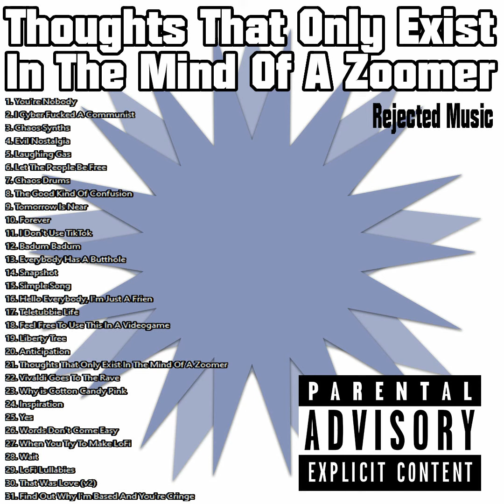Double Denim - The Good Kind Of Confusion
i!i!i!i!i!i!i!i!i!i!i!i!i!i!i!i!i!i!i!i!i!i!i!i!i!i!i!i!i!i!i!i!i!i!i!i!i!i!i!i!i!i!i!i!i!i!i!i!

All songs written, performed, and produced by Anthony Pasquale Salconé © (unless specified otherwise).